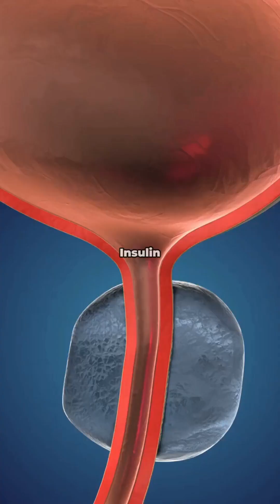How Weight Affects Uterine Cancer Risk | Dr. Nisha Kuruvadi, Chula Vista OB-GYN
Did you know your weight can actually change your cancer risk—especially for uterine (endometrial) cancer?
Dr. Nisha Kuruvadi, a leading Obesity Medicine and Women’s Health Specialist in Chula Vista and San Diego, breaks down how excess body fat, insulin resistance, and inflammation can raise cancer risks — and what simple steps can help lower them.

✅ Learn how weight, hormones, and inflammation are connected
✅ Understand how small changes (just 5–10% weight loss) can make a big difference
✅ Get personalized help with a medical weight loss plan

🌿 Your health and your future are worth it.